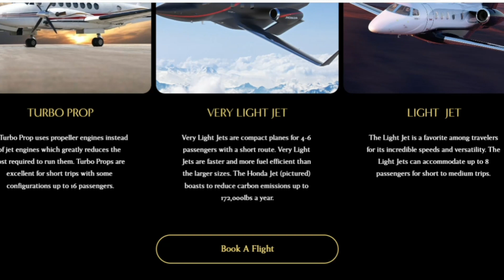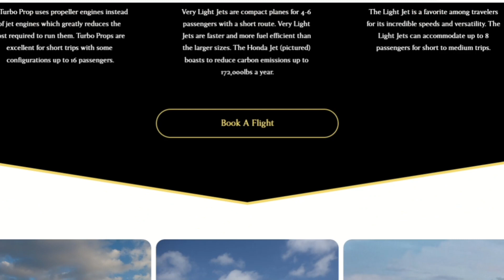✈️🌟 Soar into Luxury with Tia Minzoni, CEO of Stella Jets! 🛩️✨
Join us on The CONNECT Network TV for an exclusive interview with Tia Minzoni, the driving force behind the prestigious luxury company, Stella Jets. Tia shares her insights into the world of high-end aviation. 🌍🥂 Get ready to explore the skies in style and uncover the secrets of a truly luxurious journey. Buckle up for an illuminating conversation that will leave you inspired to take flight with Stella Jets! 🚀✈️